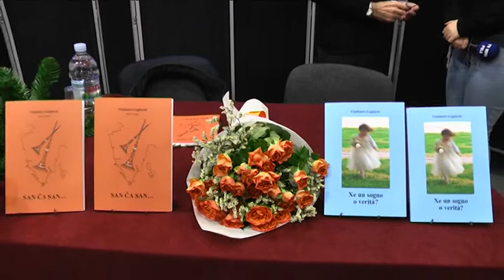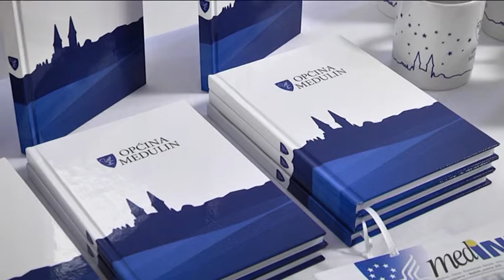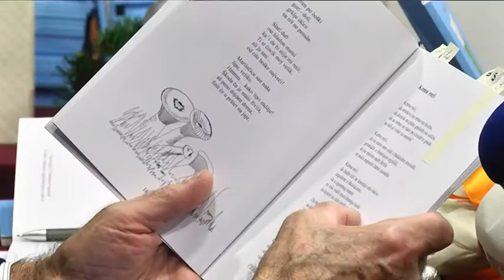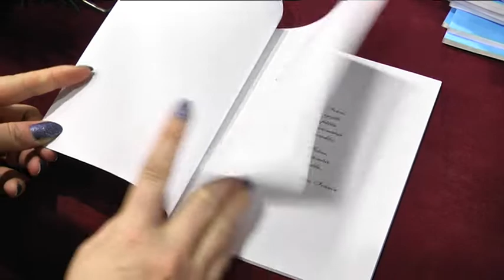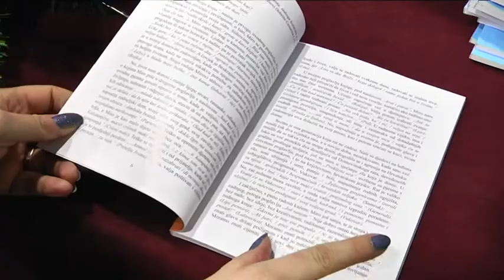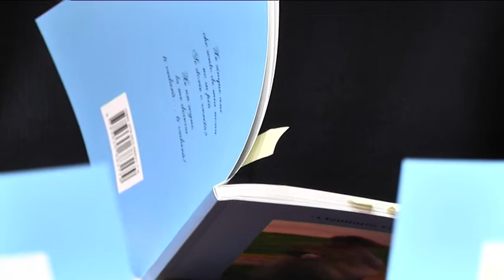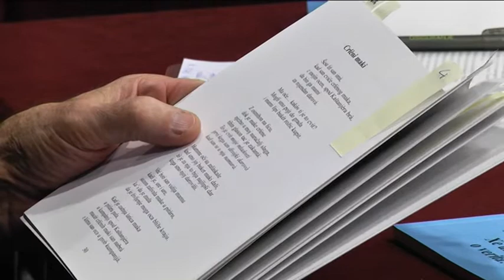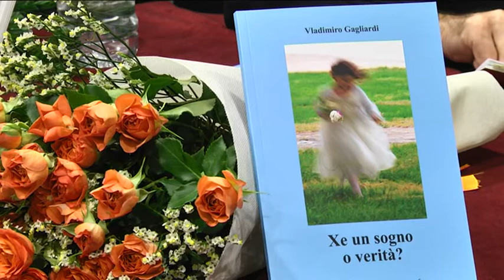Medulinska kronika 27.12.2018.